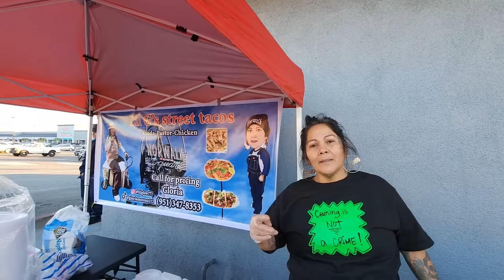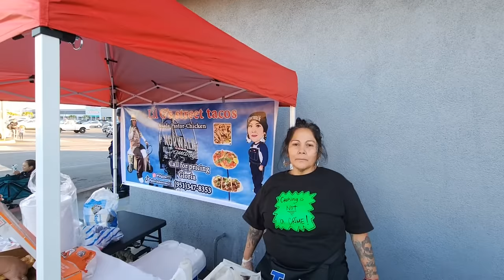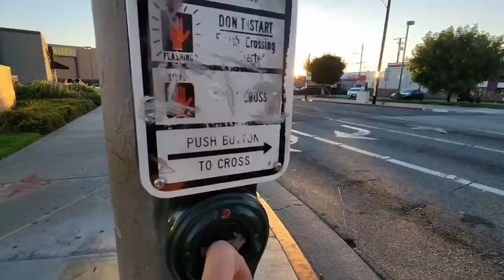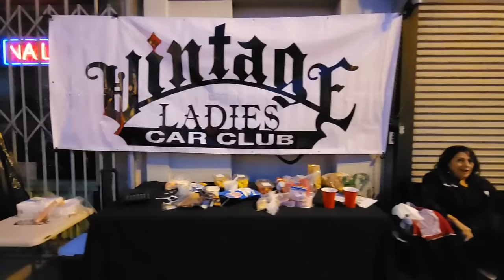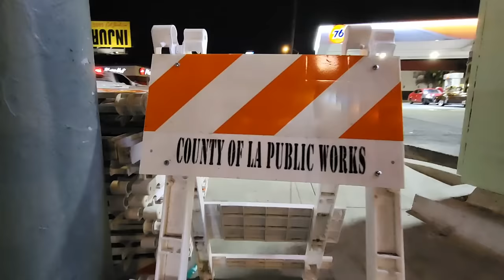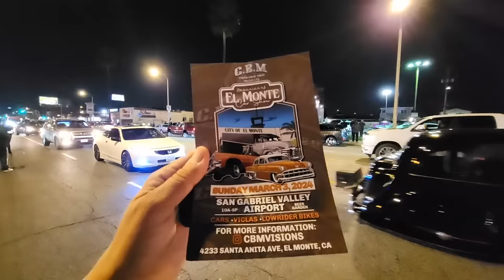WHITTIER BLVD | EAST LOS ANGELES LOWRIDERS 1/1/2024 👀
THOSE NOTIFICATIONS 🔔